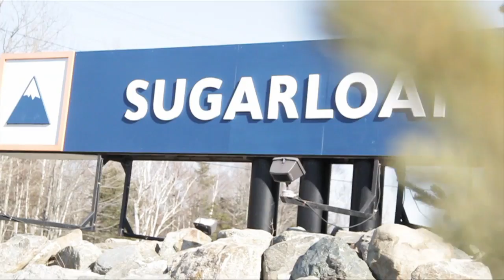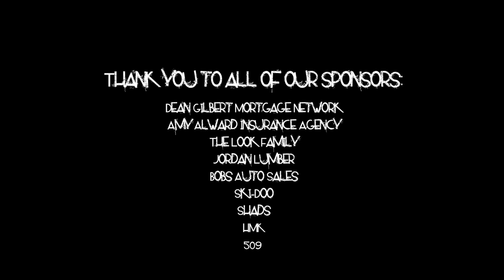Rave X, The Outer Limits Tour at Sugarloaf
Rave X takes over the Sugarloaf resort in Carrabassett Valley, ME. Riding from Seth Bell, Alex Bishop, Fred Rasmussen, Ralph Gallagher, and DJ Coffin. Filmed and Edited by: Chris Malenfant.